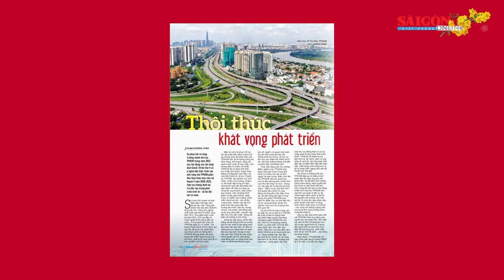Thôi thúc khát vọng phát triển TPHCM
Sự phục hồi và tăng trưởng mạnh mẽ của TPHCM trong năm 2022 sau tác động của làn sóng dịch Covid 19 lần thứ 4 có ý nghĩa đặc biệt, kiến tạo nền tảng cho TPHCM phấn đấu thực hiện mục tiêu kế hoạch 5 năm 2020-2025, tiếp tục khẳng định vai trò đầu tàu trong phát triển kinh tế - xã hội đối với cả nước.